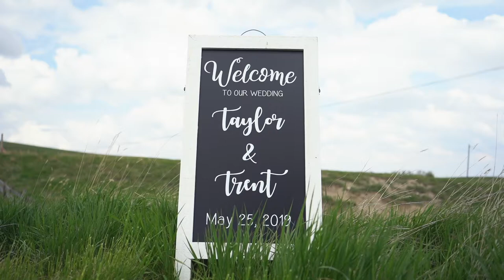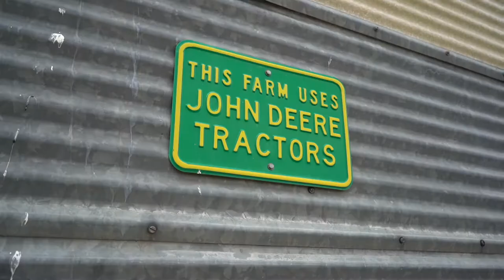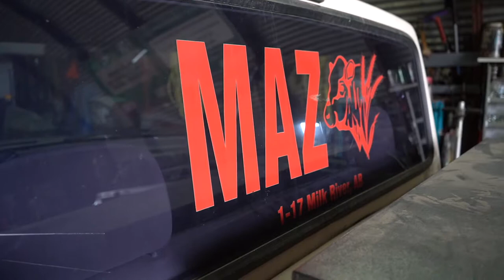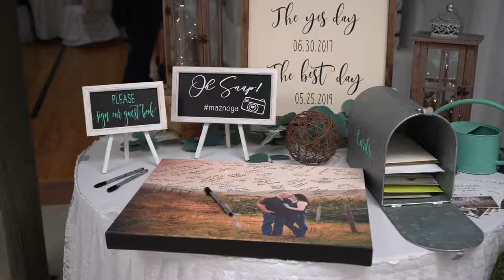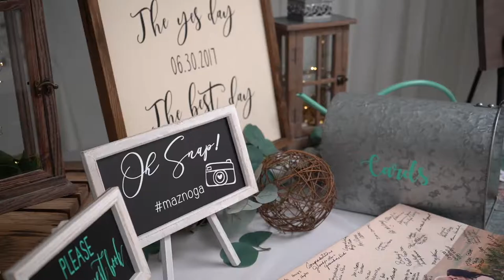Grooms SURPRISE Wedding Vows - Taylor & Trent's Cinematic Wedding Film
The groom SURPRISES his bride with writing his own vows!! Grab the kleenex and get ready for this one - it'll melt your heart :)

Huge thank you to everyone who helped make this day possible:
My second shooter Brad Bogdan
Photographer Stacey Rae Images
Flowers: Flowers on 9th Lethbridge
DJ: Applaud Entertainment - Lethbridge & Area Top Tier DJ Service Company
Decor: Events By Natalie Noel
Dress: Cottonwood Bridal
Suits: Once Upon a Bride
Officiant: Marion Martin Valgardson
Baker: The Rolling Pin Bakery & Cafe
Makeup: Cesilee Strockton & Shandi Balog
Hair: Chelsea Geidrich & @Samantha Bye
Caterer: Marilyn & Paul Van Brock